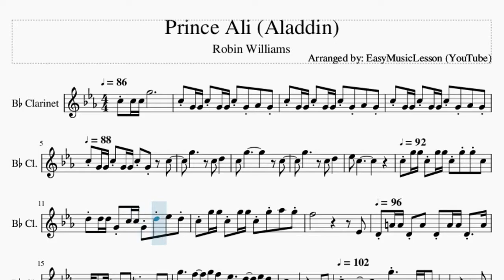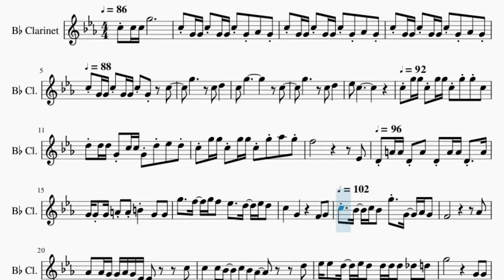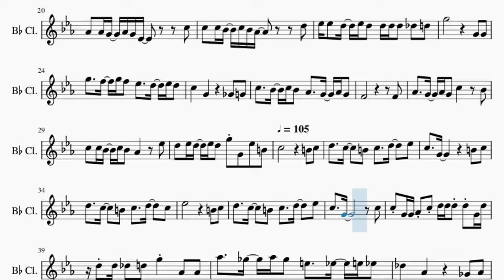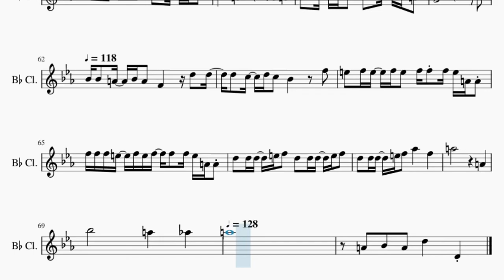Clarinet Sheet Music: How to play Prince Ali (Aladdin) by Robin Williams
Comment and let us know how the videos have helped you. It keeps us going! :)Here is a sheet music/tab video on the song Prince Ali (Aladdin) by Robin Williams on the clarinet. A clarinet sheet music arrangement which is transposed to notes that are easily played by clarinet, for the song Prince Ali (Aladdin) by Robin Williams.

EasyMusicLesson teaches you to play the your favorite instrument, through well-arranged sheet music so that you too can learn how to play Prince Ali (Aladdin) by Robin Williams on the clarinet as fast as you can. A clarinet sheet music with backing tracks to help your play the song better.

Chords of Clarinet arrangement:
Bb Maj   Bb Min   Bb Min   Bb Min   Bb Min   Bb Min   Bb Min
Bb Min   F Maj   F Maj   Bb Min   Bb Min   Eb Min   Eb Min
C Maj   C Maj   F Maj   F Dom 7   Bb Min   Bb Dim   Eb Min
Bb Min   Bb Dom 7   Eb Min   F Maj   Bb Min   Db Dom 7   Gb Maj
C Dom 7   F Dom 7   Bb Min   Bb Dim   Eb Min   Bb Min   Bb Dom 7
Eb Min   F Maj   Bb Min   Db Dom 7   Gb Maj   C Dom 7   F Dom 7
Bb Min   Eb Min   Bb Min   Eb Min   Bb Min   Eb Min   Bb Min
Gb Dom 7   C Dom 7   F Dom 7   Gb Dom 7   B Min   B Dim   E Min
B Min   B Dom 7   E Min   Gb Maj   B Min   D Dom 7   G Maj
Db Dom 7   Gb Dom 7   B Min   E Min   B Min   E Min   B Min
E Min   B Min   G Dom 7   Db Dom 7   Db Dom 7   Gb Dom 7   G Dom 7
C Min   C Dim   F Min   C Min   C Dom 7   F Min   G Maj   C Min
Eb Dom 7   Ab Maj   D Dom 7   D Min 7 b5   C Min   C Min 7
A Min 7 b5   Ab Dom b9   Ab Maj 7   G 7 Sus 4   G Dom 7   C Min
C Min

Melody notes of Clarinet:
C5 G4 G4 C5 G4 G4 C5 G4 Ab4   G4
C5 G4 G4 C5 G4 G4 C5 G4     C5
G5                     C5
G5             C5   D5       Eb5
C5                         C5
G5 G5 C5 G5 G5 C5 G5 G5 C5   D5 D5 D5
G4 C5 C5 G4 D5 Eb5   D5 C5 G5 G5 C5
G5 G5 C5 G5 Ab5   G5 F5
Eb4   D4 A4 A4 D4 A4
D4 A4 A4 D4   A4 G4 G4 G4 A4 A4 B4
G4   G4   G5     F5   G5 F5   Eb5
D5   Eb5 D5   C5       G4             F4
G4   C5   Bb4   C5 Bb4   G5   G4   Ab4 G4
Ab4 G4   Ab4 G4 Eb4         C5   C5   C5 Bb4
C5 Bb4 Ab4         D5   Eb5 Eb5   D5   Eb5 D5
D5 D5 D5   Db5   D5   G5
G4   G4   G5     F5   G5 F5   Eb5     D5   Eb5
D5   C5     G4         Gb4   G4   C5
Bb4   C5 Bb4   Ab4     G4   Ab4 G4   F4
F4   Ab4     G4   Ab4 G4
C5       Bb4   C5   C5 Bb4   C5 Bb4   Ab4
Eb5   D5   Eb5 D5   Eb5 D5   G5 G4   Eb5
B4   C5                 B4   C5   D5
C5   B4   C5   D5   Eb5   C5   G4
B4   C5   D5   C5   B4
C5   D5   C5   Eb5
B4   C5   D5   C5   B4   C5   D5   Eb5
G4 G4 Ab4 C5 D5 D5 D5 D5 G4 D5 D5 D5 Db5
D5   G5     Ab4   Ab4   Ab5   Gb5   Ab5 Gb5   E5
Eb5   E5 Eb5   Db5     Ab4         Gb4
Ab4   Db5   B4   Db5 B4   A4   Ab4   A4 Ab4   Gb4
A4   Ab4 A4   Ab4
A4 Ab4 E4       E5   Db5   Db5 B4   Db5 B4 A4
Db5 A4 A4 A4 Db5 Db5 Eb5 Eb5 Eb5 D5   Eb5   E5
Db5   Eb5   Ab5             G4
Ab4       A5               Ab4
A4         A5       G5     A5 G5
F5     E5   F5 E5   D5     A4
Ab4   A4   D5   C5   D5 C5   Bb4   A5
D5 A4   G4                 Bb4   Bb4
Bb4 A4 Bb4 A4 F4     D5 D5 D5 C5 D5 C5
Bb4     F5 E5 F5 E5 F5 E5 F5 F5 F5 E5
A4 A4 F5 F5 F5 E5 F5 E5 F5 F5 F5 E5 A4 A4 D5 D5
D5 E5 F5 D5 D5 D5 E5 F5 D5 D5 D5 E5 F5 Ab5
F5     A5